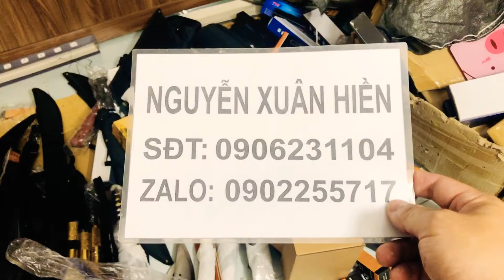Lô ĐaoKiếm Này Có Những Gì (Video 95)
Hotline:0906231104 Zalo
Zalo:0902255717